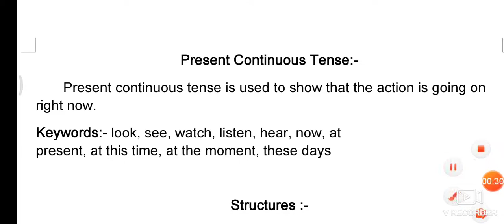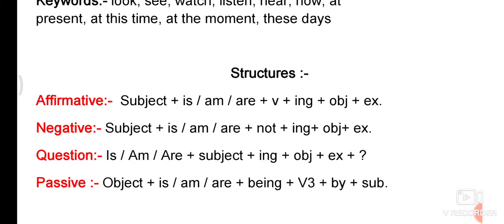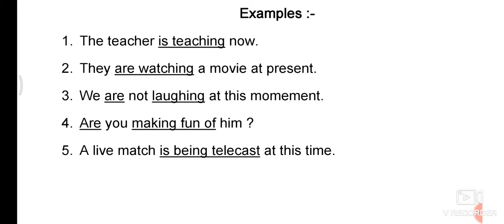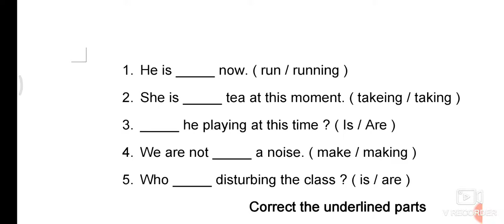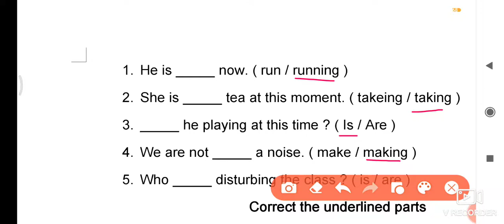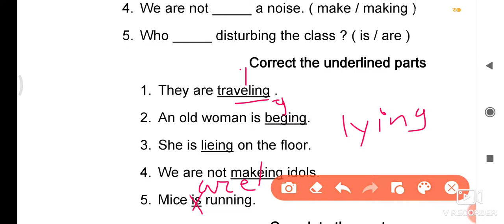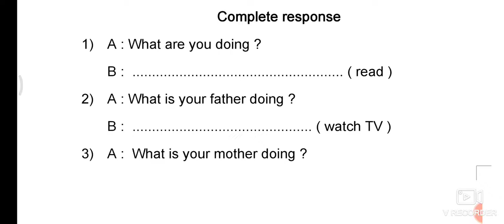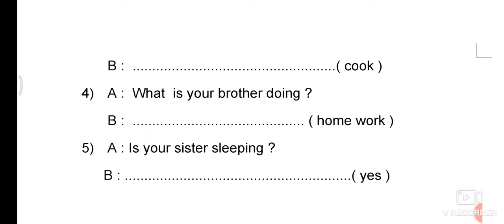Present Continuous Tense | Std 12, 11, 10 , 9 English | competitive exam, IELTS, forum tutorials